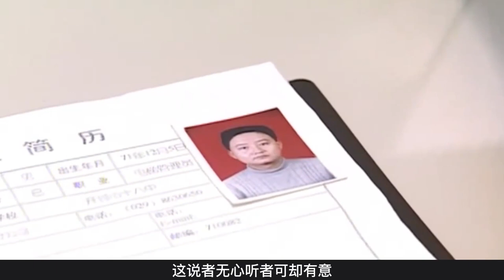1998年河南農婦為給丈夫報仇，獨自追兇17年，5個仇人追到了4個！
農婦 仇人 丈夫 title | In 1998, Henan peasant women chased the murderer alone for 17 years in order to avenge their husbands. Five enemies chased 4